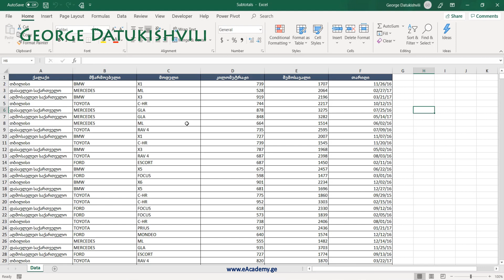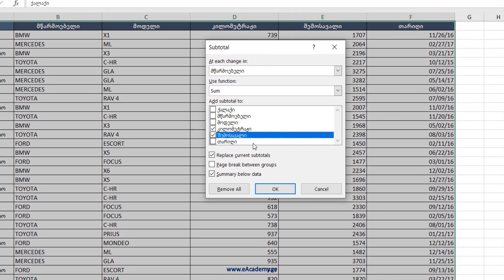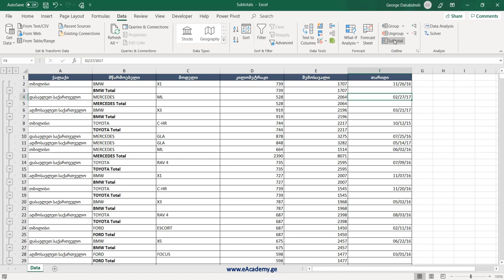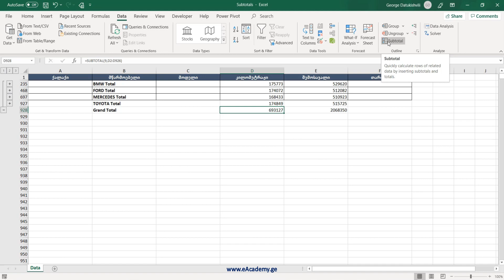Subtotal (Data Menu) ბრძანება ექსელში